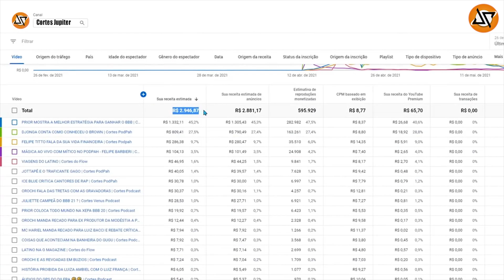GUCCI MANE QUERIA CONTRATAR O SIDOKA (CORTES JUPITER)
JÁ PENSOU EM TRABALHAR DE CASA ? E SEM PRECISAR APAREÇER ?CLICK AQUI E SAIBA COMO

SIDOKA FALA SOBRE CONTRATO COM O RAPPER GUCCI MANE

SIDOKA - Podpah #552